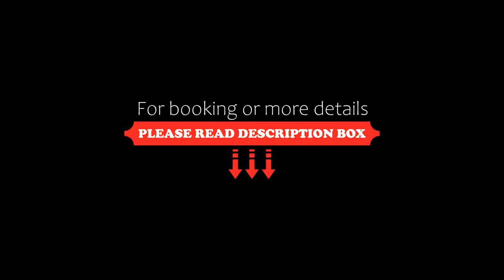Resorts World Genting Crockfords, Genting Highlands, Malaysia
About Property:
Crockfords offers luxurious and stylish accommodation within the year-round cool climate of Genting Highlands. It operates a 24-hour front desk and provides free parking on site.
Elegantly furnished, spacious rooms come with carpet flooring, a wardrobe, in-room safe, ironing facilities and sofa seating area. A coffee machine, minibar and a flat-screen satellite TV are also included. En suite bathroom has shower facility.
At Crockfords, gues...
Property Type: Hotel
Address: Genting Highlands, 69000 Genting Highlands, Malaysia
Searching For
1. Resorts World Genting Crockfords - Genting Highlands - Malaysia
2. Resorts World Genting Crockfords - Genting Highlands - Malaysia Address
3. Resorts World Genting Crockfords - Genting Highlands - Malaysia Rooms
4. Resorts World Genting Crockfords - Genting Highlands - Malaysia Amenities
5. Resorts World Genting Crockfords - Genting Highlands - Malaysia Offers and Deals
Audio Credit:
Track Title: Subway Dreams
Artist: Dan Henig